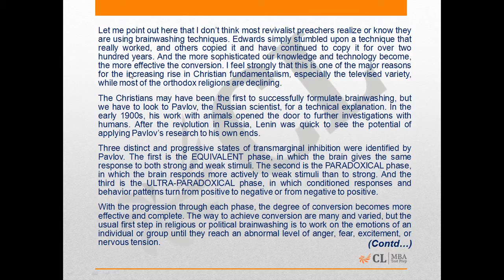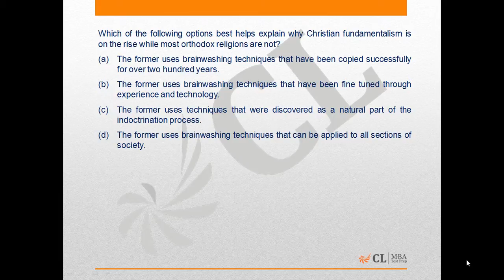Mock CAT 10 2015 Q83